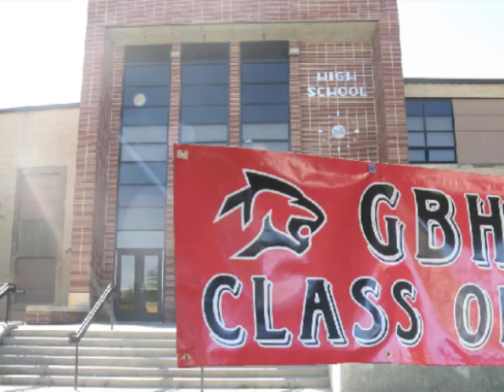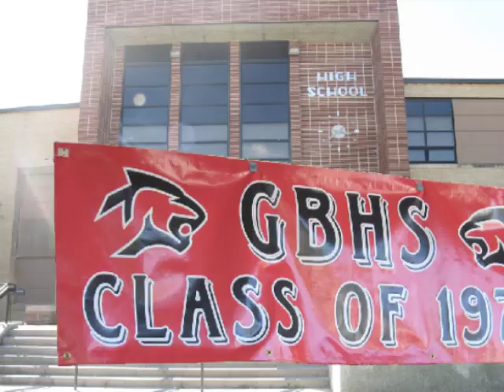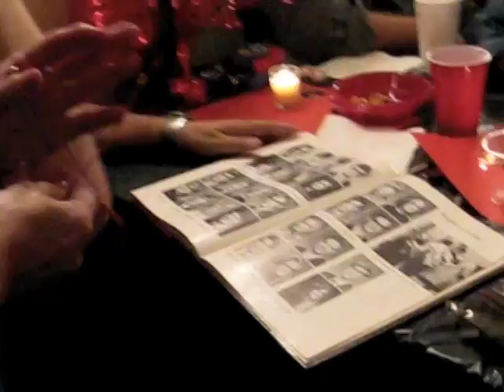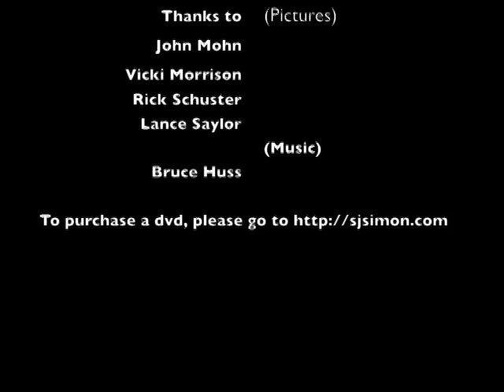GBHS Reunion 2010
My mom's 40th Great Bend High School Reunion in September of 2010!